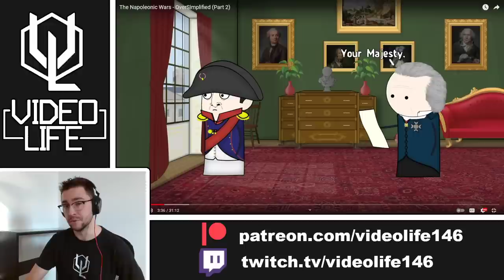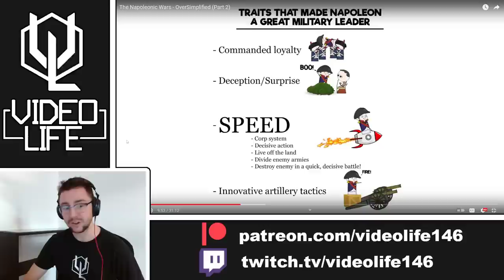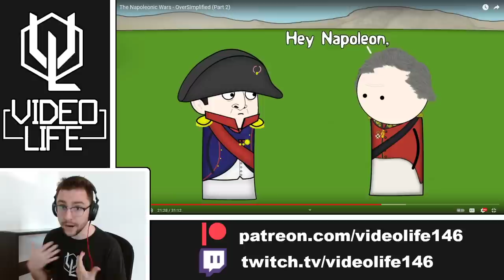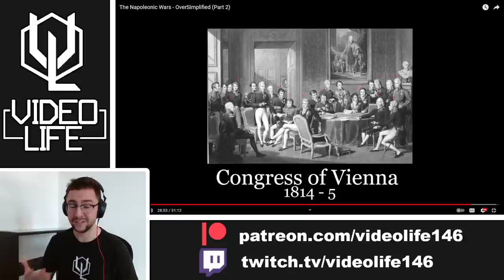History Fan Reacts to The Napoleonic Wars - Oversimplified (Part 2)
Waterloo, couldn't escape if I wanted to, Waterloo, knowing my fate is to be with you, Wa-Wa-Wa-Wa-Waterloo, finally facing my Waterloo.

0:00 Introduction
1:00 Reaction
45:38 Conclusion

THANK YOU to the following Tier 2 & 3 Patrons:

Alexandert76